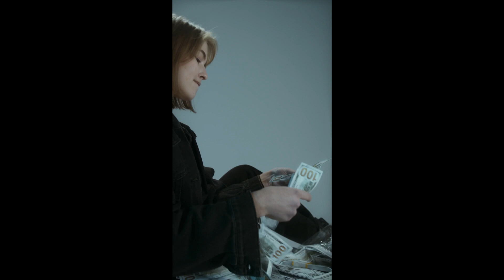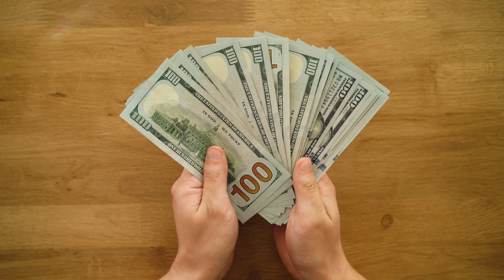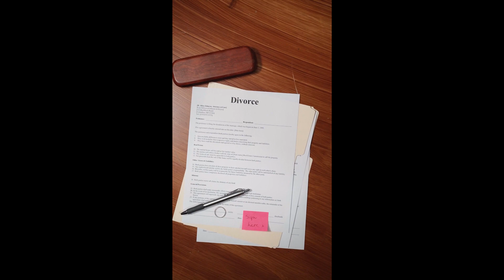Why Relationships Fail - Part 1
"Why Relationships Fail - Part 1" is a video that will get you - the viewer - to see how simple it is to keep any relationship alive and well.  If both parties would follow this simple rule, it is my opinion, that there would never be another divorce in the history of mankind. Please - watch - learn - and share it with the people you love - and even with the people you don't.

Music from YouTube Soundtracks: Early Avril by Unicorn Heads